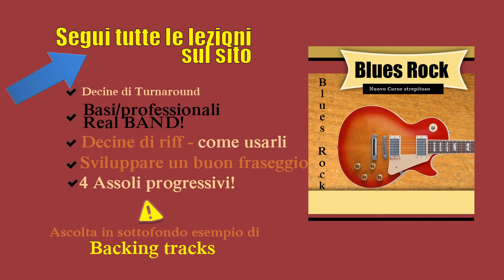ASSOLO Blues CORSO BLUES fantastico! #1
Primo Assolo di chitarra Blues fantastico tratto dal

Ho utilizzato pentatonica maggiore minore , Chord tones e note guida .

Con i corsi online sei un autodidatta ma con le giuste cose da studiare e nel miglior modo per raggiungere i tuoi obbietivi !
Ho inserito il meglio , solo le cose utili , le migliori cose da studiare per apprendere nel migliore dei modi e nel minore tempo possibile.

SCARICA TUTTO IL CORSO BLUES COMPLETO!